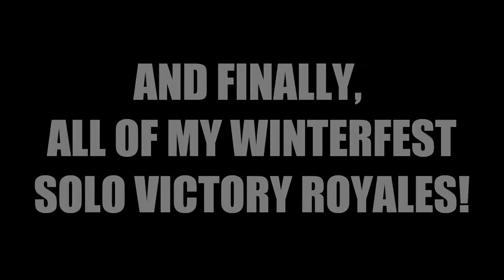Best of Fortnite Vol. 3! Winterfestapalooza!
Like this video, subscribe to the channel and hit that bell to make sure you get to see all the crazy stuff i upload...leave me comments to let me know stuff you'd like me to react to and i always reply! thanks for stopping by and i'll catch ya'll on the down the road!

If you have a song or any video really that you'd like me to check out, or just would like to support the channel, just leave me a tip at this link and make sure you let me know what song or video it is in the notes! keep it to one of 2 songs, give me a day or 2 to put the video together and also if you'd like me to plug your business, say your name or whatever also add that too! thanks guys :)